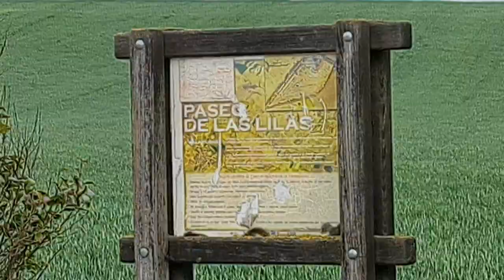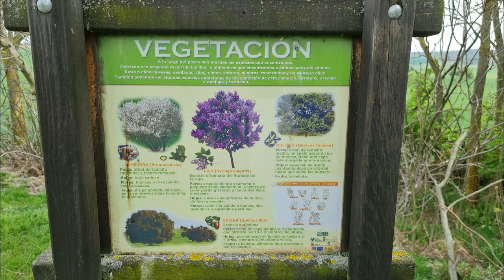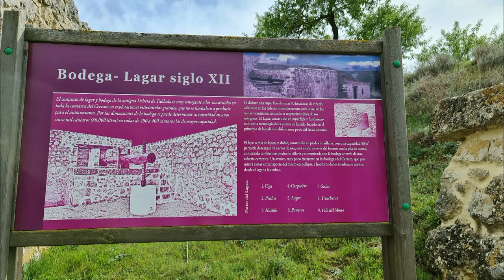Paseo de las lilas Video - 21 - 04 - 2021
Un bonito y corto paseo el la localidad de Villaviudas.
Musica de : Outertone.